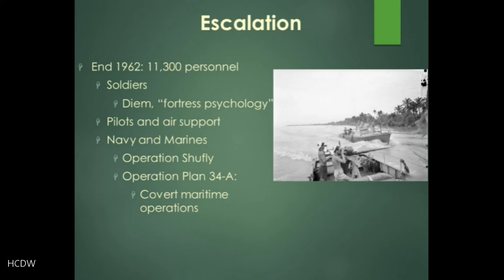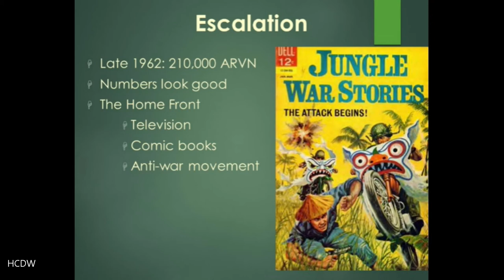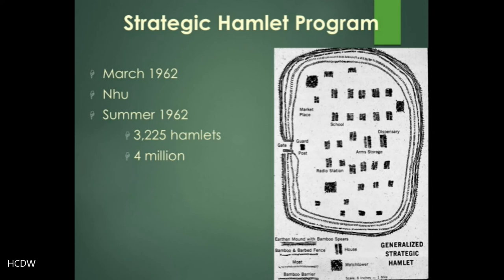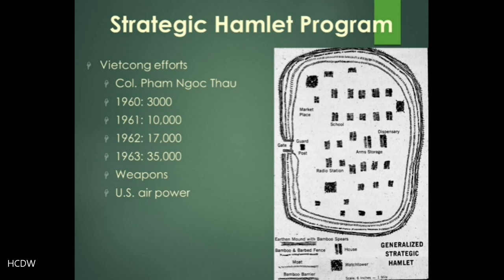HIST 307 Vietnam, lecture 6 part 5 Strategic Hamlets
HIST 307 Vietnam, Lecture 6 part 5 Strategic Hamlets. A discussion of the signature program of the JFK administration in Vietnam, the Strategic Hamlet Program.